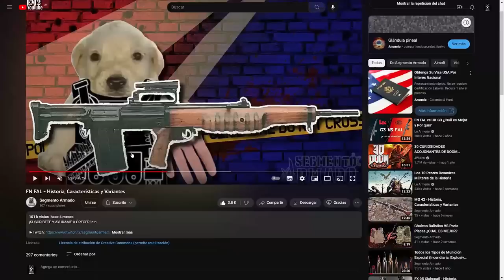Escopeta AA-12 - Historia, Características y Variantes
Llego la hora de hablar de una de las escopetas mas poderosas que existen osi osi